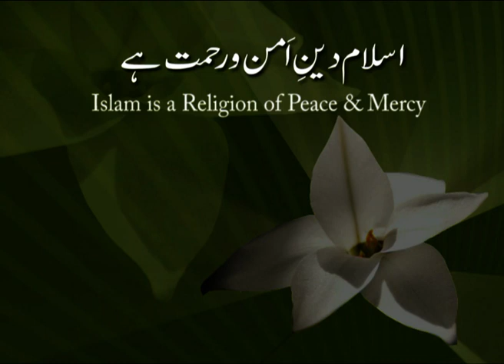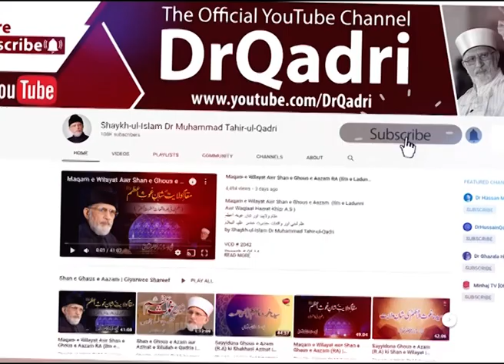Episode 26 | Islam is a Religion of Peace & Mercy | The Holy Prophet’s ﷺ Mercy for Children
Episode 26 | The Holy Prophet’s ﷺ Mercy for Children | Islam is a Religion of Peace & Mercy
قسط نمبر: 26 | حضورﷺ کی بچوں پر رحمت و شفقت | اسلام دین امن و رحمت ہے

VCD # 1276
Speech # Ha-76
Date: 2009
Place:  Canada
Category: Islam aur Asr-e-Hazir